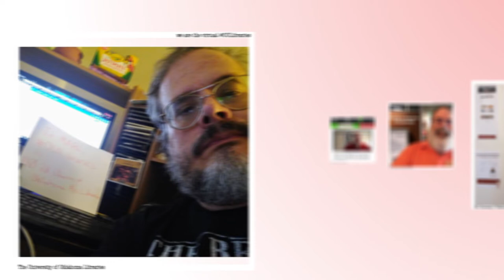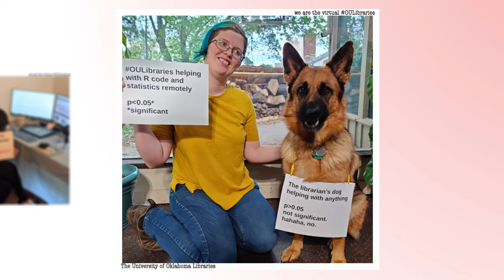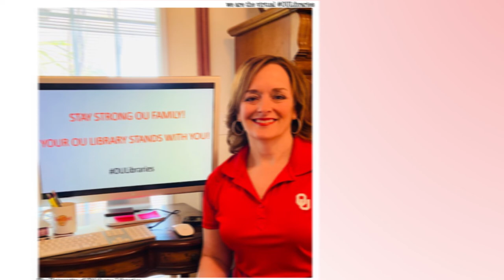We are the virtual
We are your virtual OULibraries. Thank you to everyone working hard, and working virtually at OULibraries. This NationalLibraryWorkersDay, we are celebrating all of your hard work!